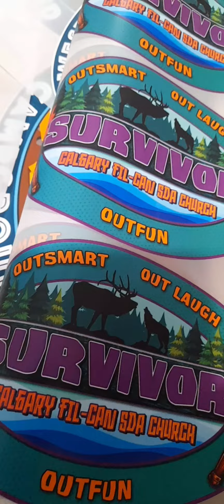Family Camp Preparation